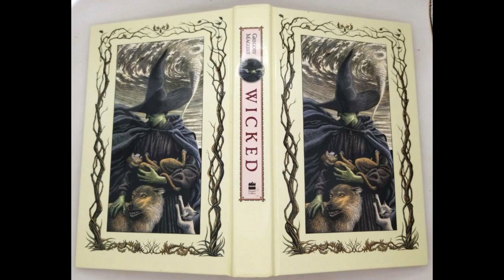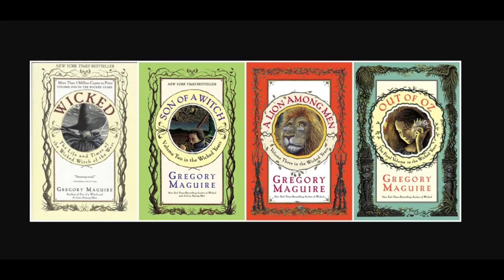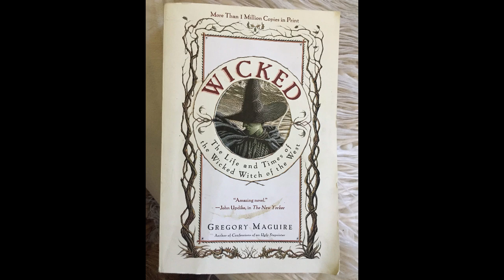What Makes Wicked the MOST Influential Novel on Broadway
Discover what makes Gregory Maguire's novel "Wicked" the most influential on Broadway with its iconic songs like "Defying Gravity." Dive into the world of theater reviews and explore the impact of this beloved book on the stage!